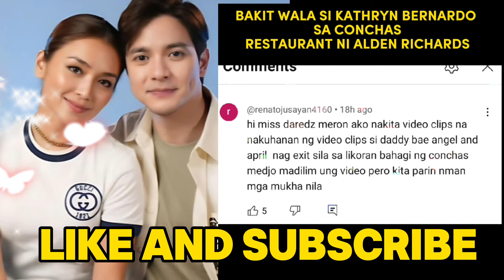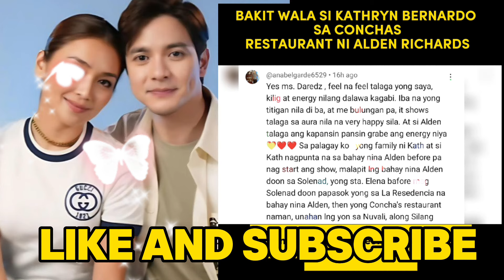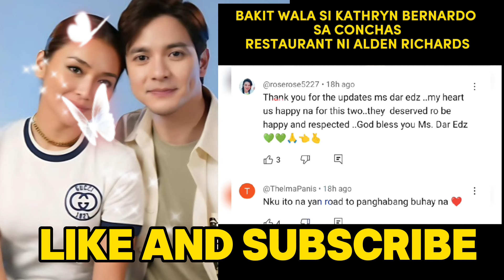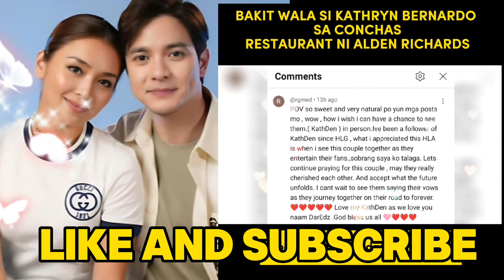KATHDEN SPECIAL EVENTS DOKUMENTADO!ETO ANG TUNAY NA GANAP!